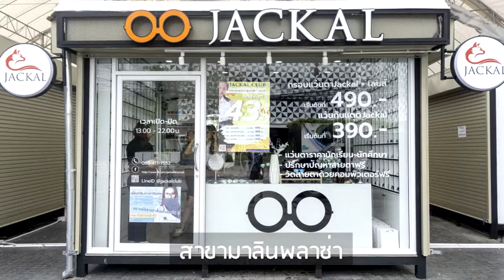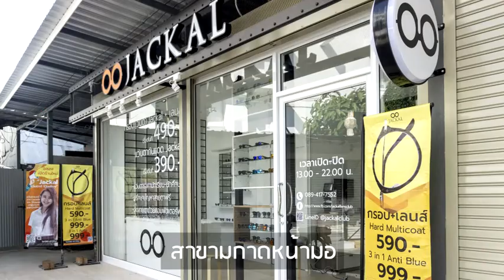ร้านแว่นตาเชียงใหม่ JACKAL: เลนส์ทุบไม่แตก Airwear จาก Essilor 4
Jackal Club ขอแนะนำเลนส์ Airwear จาก Essilor เลนส์ที่ทนทานจากการทุบ แรงกระแทกต่างๆ เพื่อปกป้องดวงตาของเราให้ปลอดภัยจากวัตถุหรือสิ่งที่จะมากระทบ ทำให้ดวงตาคุณปลอดภัยมากขึ้น

ท่านสามารถสอบถามข้อมูลได้จากร้านแว่นตา Jackal ทุกสาขา
🚗แผนที่เดินทางไปสาขากาดมาลิน
🚗แผนที่เดินทางไปสาขากาดหน้ามอ
🚗แผนที่เดินทางไปสาขาเจ็ดยอด
จากแว่นตาออนไลน์ใน Lazada และ Shopee